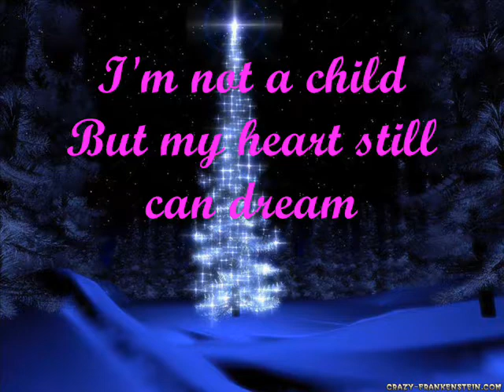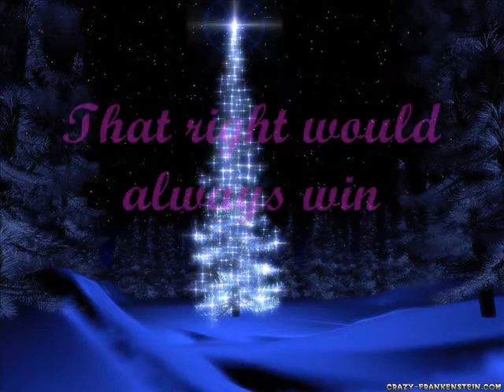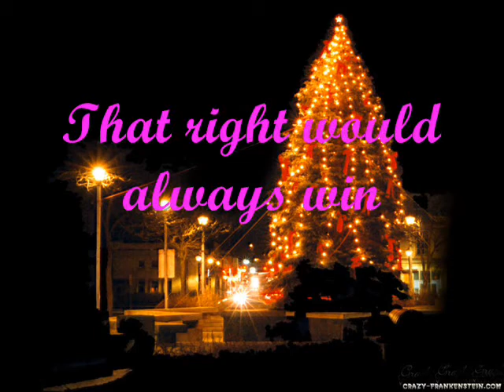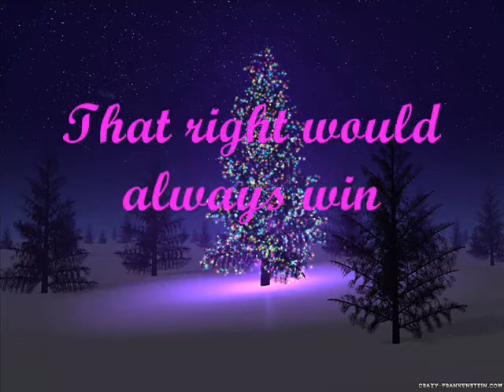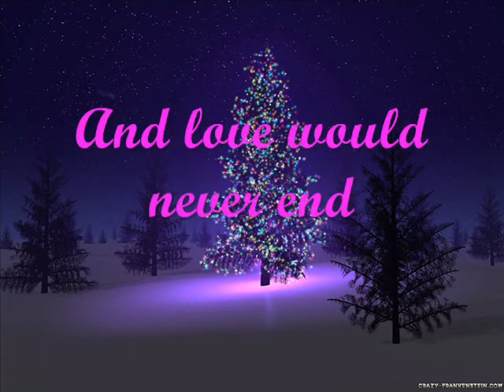My Grown Up Christmas List.wmv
"My Grown-up Christmas List"  Cover by: Trisha Mallillin